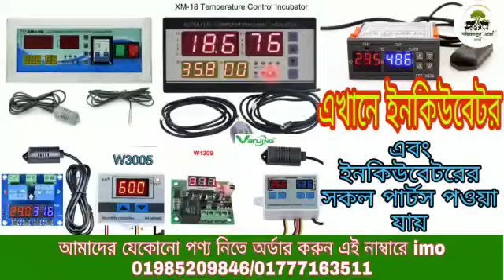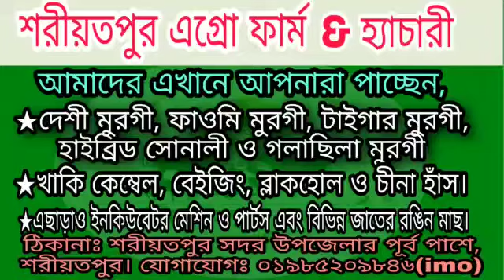বগুড়া ইনকিউবেটর মেশিন Bogura Incubator Machine